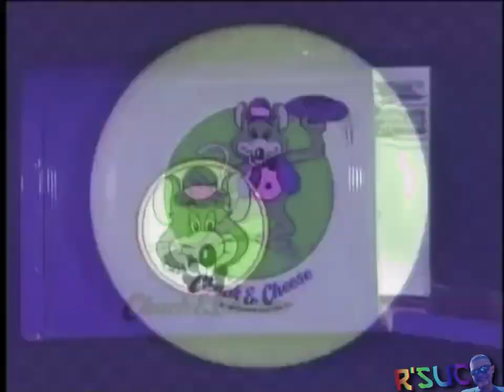Preview 2 Party Place Effects | Preview 2 Taste The Sweetness (Remixed Version) Effects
Source by @Melodyhogs
Gift for @FSWify9576